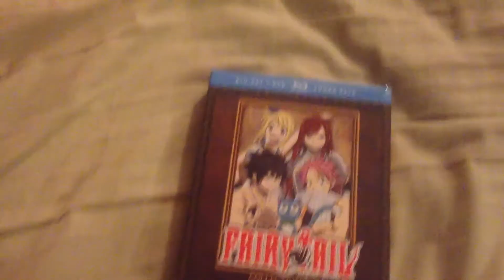Cooljoe Review Fairy Tail Blu Ray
My Blu Ray Review of Fairy Tail